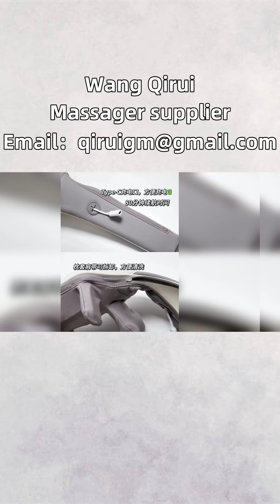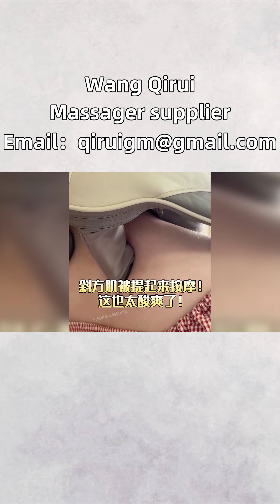Suspended cervical massager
Suspended cervical massager, give it whatever you say! A useful massager must do homework! To be honest, shoulder and neck pain and discomfort are really uncomfortable, especially uncomfortable! Then there must be a solution! At this point, having a cervical massager is a breeze! You can easily relieve shoulder and neck fatigue at home. I have self funded the evaluation of several cervical massagers. If you like them, you can refer to them! 1. Trapezius Massager: This is a cervical massager I bought for my elders at home. The color is quite high-end, and the EU ROHS environmentally friendly leather material has a delicate and soft texture, which is very good. There is also a wireless design, a 2000mA lithium battery, which can be charged once for about 7 days. The battery life is really amazing, and the TYPE-C phone interface can be charged anytime and anywhere. The most important thing is that the trapezius muscle really relaxes very well, like a person's fingertips pressing, which is particularly comfortable! 2. Roller cervical massager, using dual roller kneading massage, has 2 sets of 3D massage heads, simulating human hand massage to knead your shoulder and neck, just like a massage master in a massage parlor, with great strength, allowing tense muscles to be instantly relaxed. The color is very bright and the weight is also relatively moderate. The 50 ℃ hot compress function provides a warm skin sensation during massage. The hot compress combined with massage instantly eliminates the discomfort caused by the shoulder and neck. 3. The cervical massager, designed in accordance with ergonomics, has a relatively light weight when worn, weighing only 1.25kg. It can stably support the left and right sides of the cervical spine, as well as the back neck. The Lycra cool feeling fabric has a high softness, which fits the skin and is very comfortable to massage. There are four soft elastic silicone massage robotic arms on the top and two TPU material robotic arms on the bottom. The deep kneading during massage is very enjoyable, helping to relax the massage muscles. Coupled with the hot compress function, it is like a mobile shoulder and neck spa. 4. Pulse massager, this model has a classic design with an adaptive elastic clamp arm that adapts to different neck sizes. Wear and take immediately without locking, the massage techniques are particularly professional and in place, with three massage modes: pulse, heating, and physical vibration, pulse pulling mode, vibration mode, and heating mode. The coverage area is also quite large, and after pressing it, the shoulders and neck feel very comfortable! Sisters from West Java, South Sulawesi, Lampung and other provinces in Indonesia, if you are interested in our smart massagers, kneading massagers, hand massagers and other massagers, or have any questions, please contact us. Neck discomfort, use Wang Qirui cervical massager SuspendedCervicalMassager WangQiruiMassager.